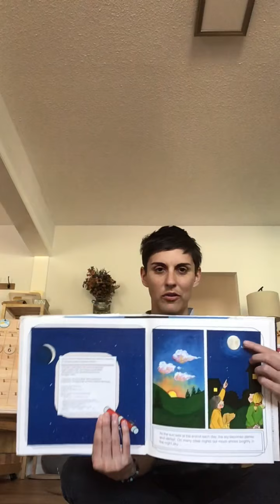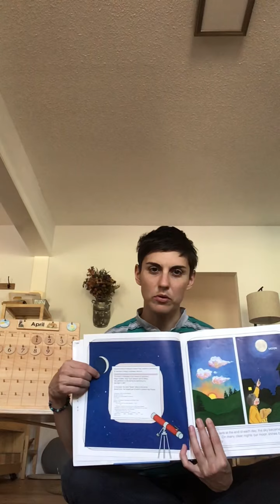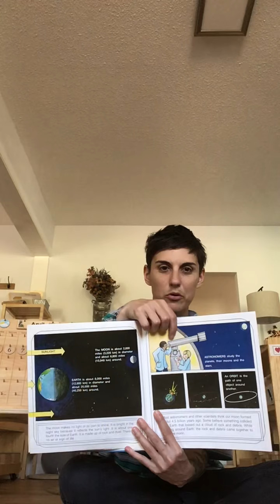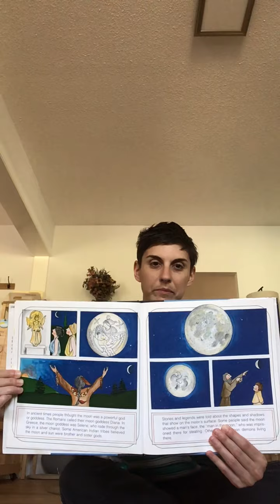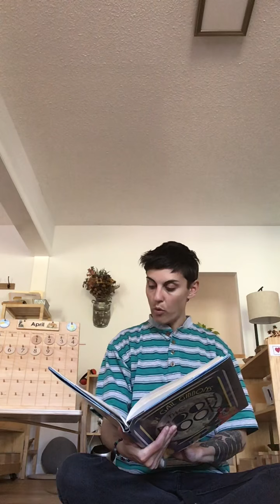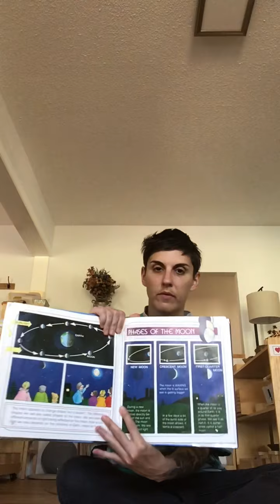Morning Circle with Katie Thursday April 9